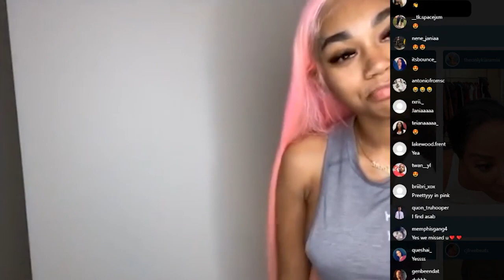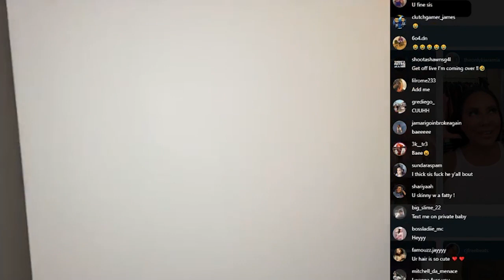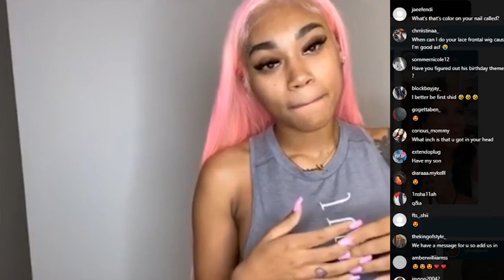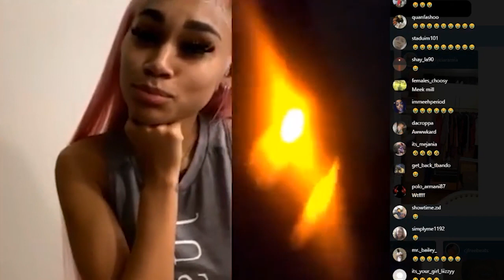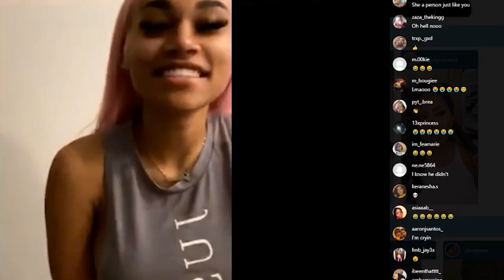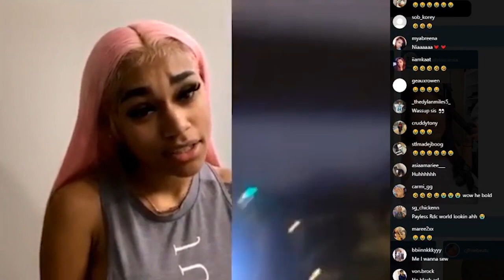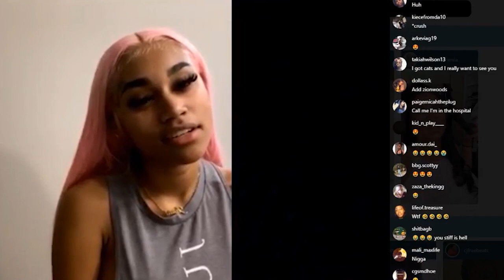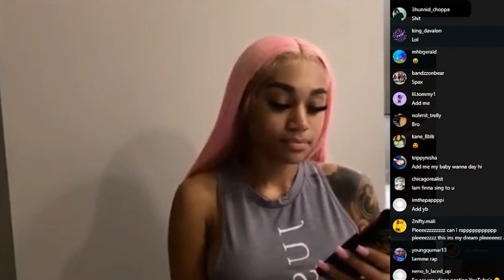Jania Bania - NBA Youngboy's BM 🔥 on Instagram Live | January 18th, 2020